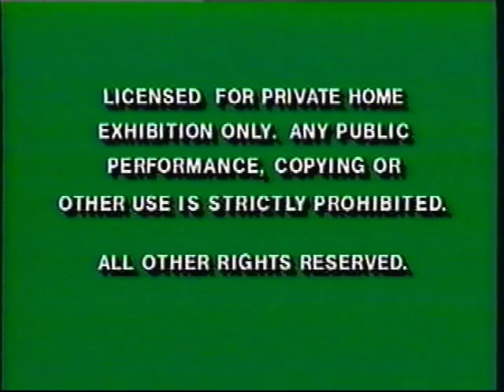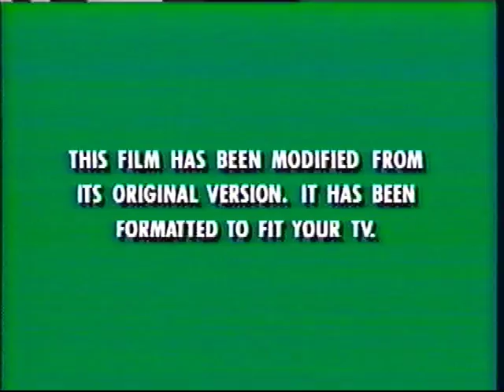Opening to Smoke 1995 VHS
1. FBI Warning screen
2. Another Warning screen
3. 1994 Miramax Home Entertainment logo
4. Spike, Mike, Slackers and Dykes book ad
5. COMING SOON TO VIDEOCASSETTE screen
6. Blue in the Face trailer
7. Mighty Aphrodite trailer
8. Il Postino (The Postman) trailer
9. NOW AVAILABLE ON CD & CASSETTE screen
10. Smoke soundtrack ad
11. FEATURE PRESENTATION screen
12. Modified screen
13. 1987 Miramax Films logo (Presents variant)